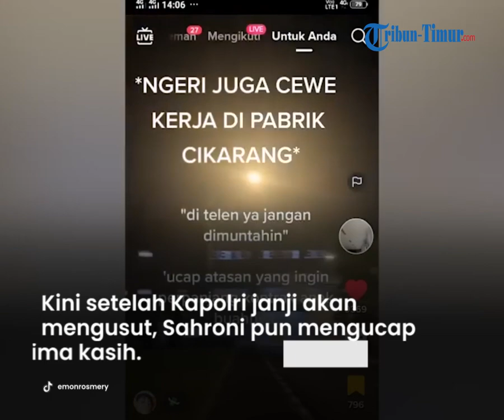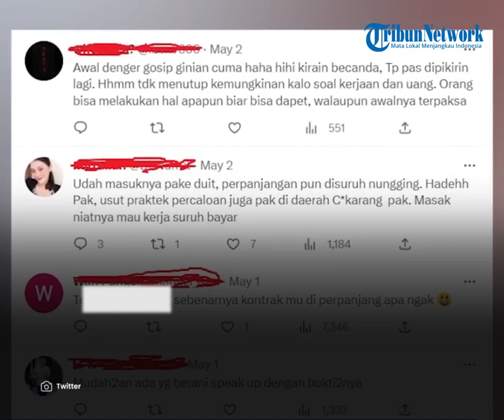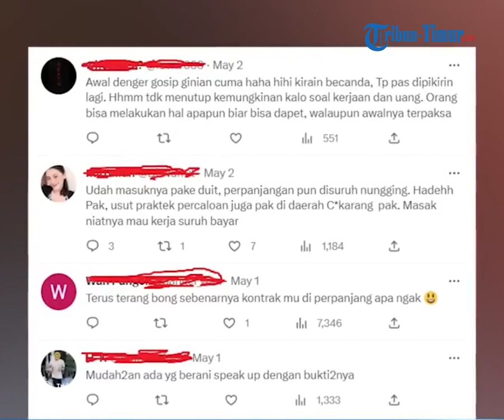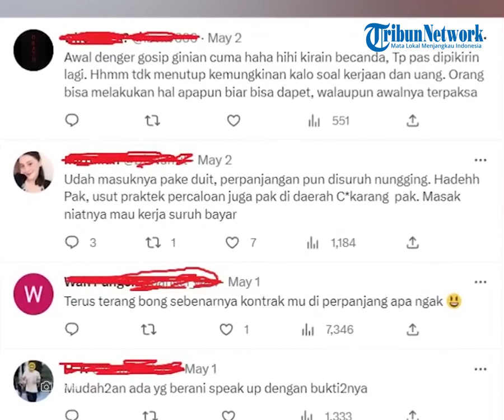Viralnya Perusahaan di Cikarang, Kapolri Turun Tangan Usut yang Syaratkan Karyawati Tidur Bareng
TRIBUN-MAKASSAR - Kapolri Jenderal Listyo Sigit Prabowo turun tangan menyelidiki kabar viral adanya perusahaan di Cikarang yang mensyaratkan karyawati tidur dengan bos jika ingin perpanjang kontrak.

Setelah anggota DPR RI Ahmad Sahroni meminta Kapolri memberikan atensi atas informasi tersebut.

Kini setelah Kapolri janji akan mengusut, Sahroni pun mengucap terima kasih.

Ucapan itu ia sampaikan dalam unggahan Instagram pribadinya @ahmadsahroni88, Kamis (4/5/2023).

Lebih lanjut, Ahmad Sahroni tetap mengawasi kasus ini untuk kebaikan masyarakat demi keadilan

Tidak hanya itu, warganet juga meminta Sahroni menyoroti praktik recruitment pabrik yang mengharuskan membayar uang sogokan apabila ingin diterima

Di kolom komentar unggahan ini tak sedikit warganet yang turut memberikan potongan-potongan informasi tentang perusahaan yang dimaksud.

Video Editor : Asriadi
Host : Fiorena JIeretno
Narator : Waode Nurmin